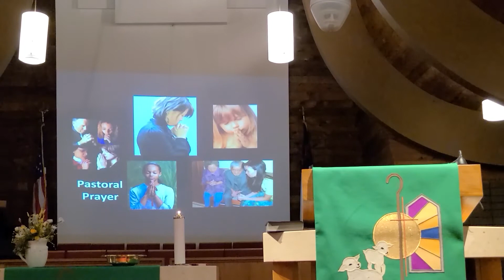Aug.30th service Where goodness grows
Sslem UMC church service fruit of the spirit